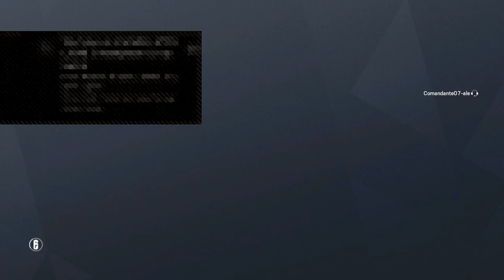R6? | Is Toad Gaming?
Umm. Lets talk about that._.